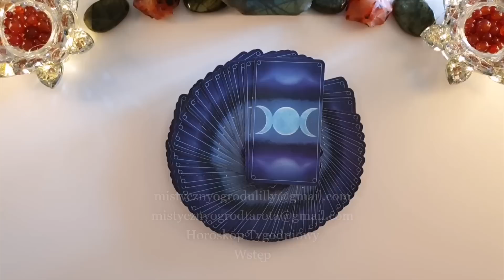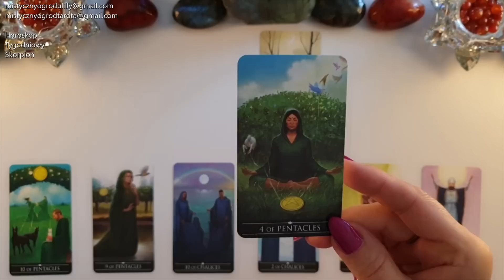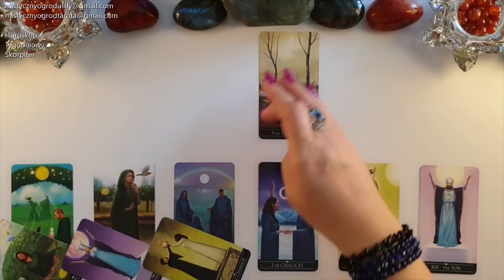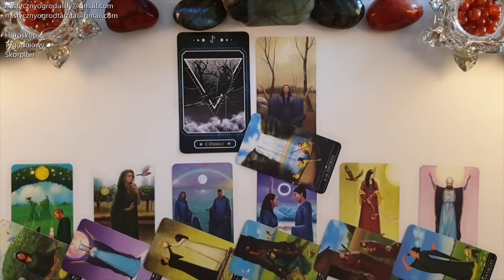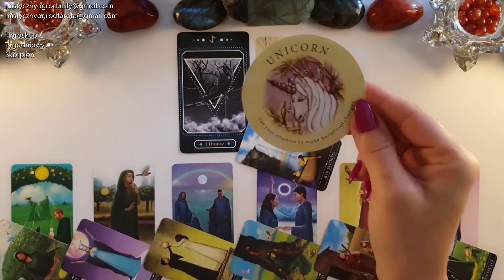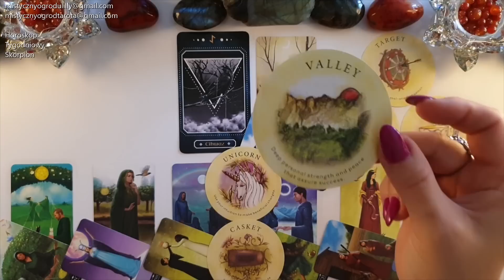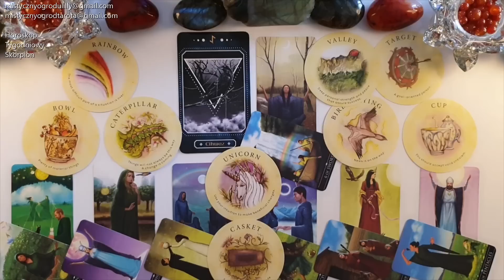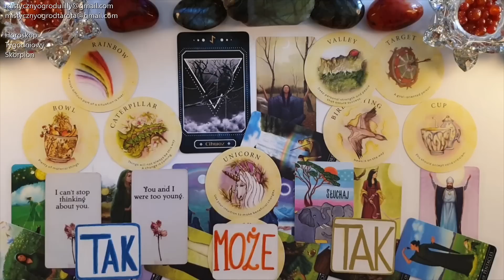Tarot. Skorpion♏ 44! Wow! 😍 Najpiękniejsze czytanie EVER! 77! Przyjmujesz? 99!🍀Runa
🔮Silver Witchcraft Tarot -  Barbara Moore, Franco Rivolli
🔮Tea Leaf Fortune Cards - Rae Hepburn
🔮Runy Zwierząt Mocy - Dawid Lipka, Bartosz Mazik
🔮Myśl pozytywnie - Kris Carr

Jeśli materiał przypadł Ci do gustu:
🌺 Zostaw LIKE

Utulam🤗
Lilly💗